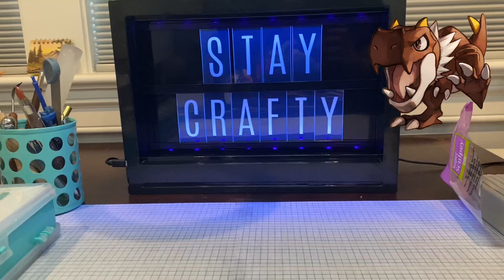I made a realistic tyrunt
Hey guys! In this video I attempted to make a Tyrunt, which is a Pokémon realistic. I’m thinking of doing one of the evveelutions.